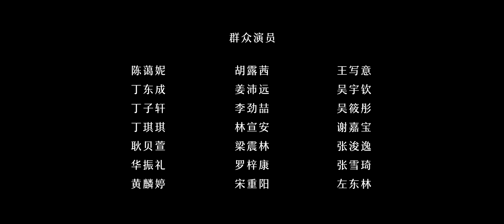「占线」2018中秋晚宴宣传短片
墨尔本大学中华文化社2018中秋晚宴宣传片
导演：吴宇钦
制片：武希祥